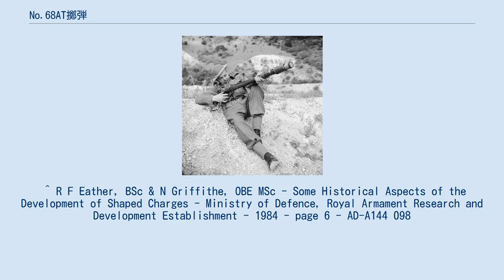No.68AT擲弾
No.68AT擲弾は第二次世界大戦中に用いられたイギリスの対戦車小銃擲弾である。
制式名称は擲弾、小銃 No. 68 /AT（Grenade, Rifle No. 68 /AT）である。
 No.68擲弾は成形炸薬擲弾の初期の形状を採っており、またいくつかの説によれば、最初に使用されたHEAT兵器である。
弾頭の設計は単純なもので、1940年時点の性能は52mmの装甲板を貫通できた。
 この擲弾の信管は尾部の中のピンを取り去ることで撃発準備状態に置かれた。
このピンは撃針が前に飛び出すのを防止するための物だった。
擲弾は小銃のカップ型発射器から撃ち出された。
簡易なフィンが弾体に空中での安定性をいくらか与えており、また擲弾が適当な角度（90度）で目標に当たれば、炸薬が効果を発揮した。
着弾によって擲弾尾部の撃針が抑えバネの抵抗を排除して前進し雷管を突いて起爆する、着発信管の構造となっている。
 ^ R F Eather, BSc & N Griffithe, OBE MSc - Some Historical Aspects of the Development of Shaped Charges - Ministry of Defence, Royal Armament Research and Development Establishment - 1984 - page 6 - AD-A144 098